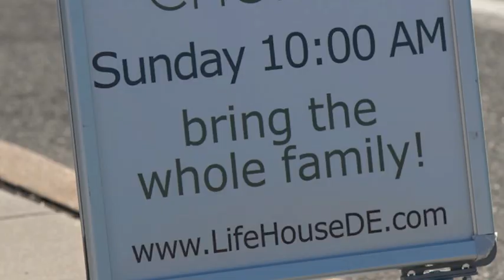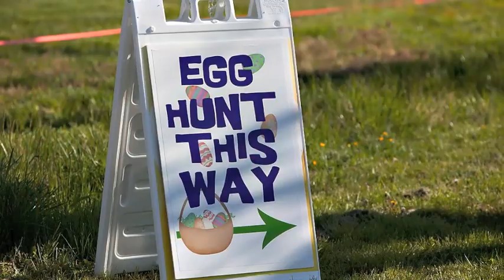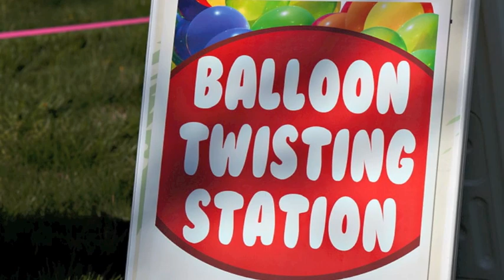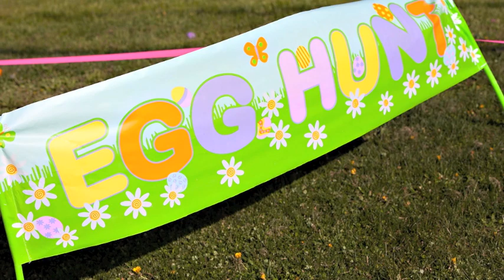Easter Event LifeHouse 2012 - Large.m4v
TeamKID enjoyed an afternoon of fun at the LifeHouse Easter Egg Hunt